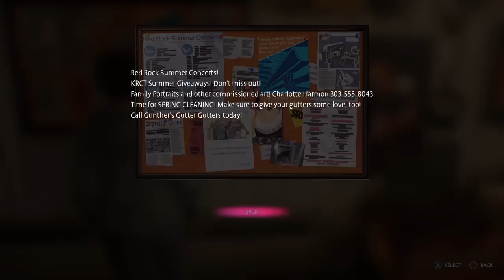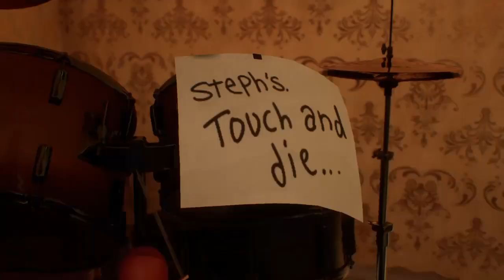A New Start Life Is Strange